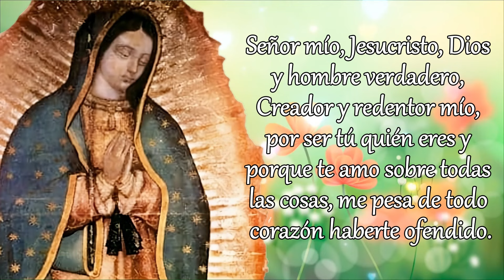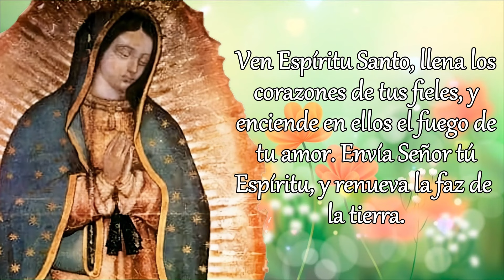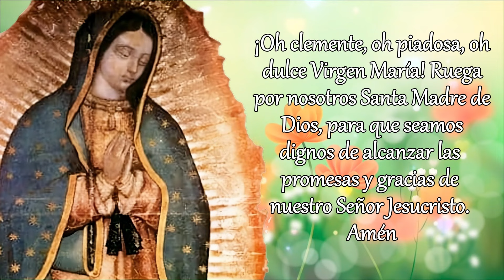SANTO ROSARIO DE HOY versión CORTA, JUEVES 10 DE OCTUBRE 2024.